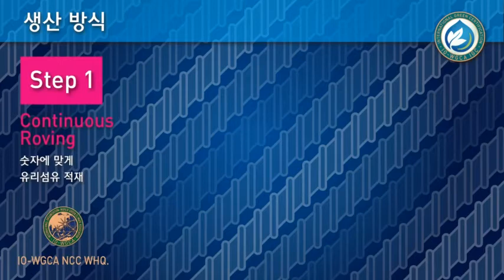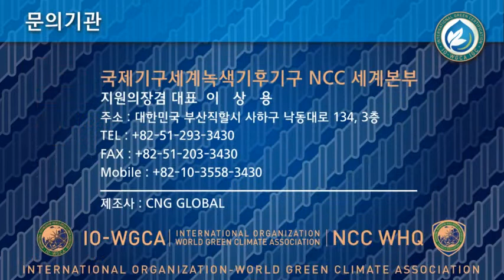IO-WGCA 국제기구 국제기구 세계녹색기후기구/INGO-WORLD GREEN CLIMATE ASSOCIATION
국제기구 세계녹색기후기구는 IO-WGCA 국제기구

2023년 10월 18일 북경에서 140여개 국이 참여한 가운데 (일대일로 국제협력 정상 포럼)이 개최되었다.
IO-WGCA